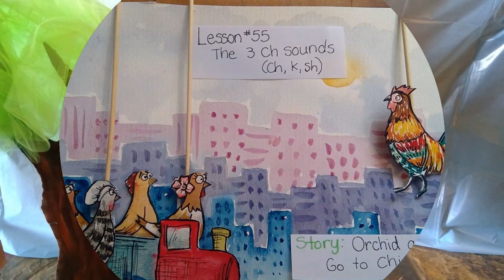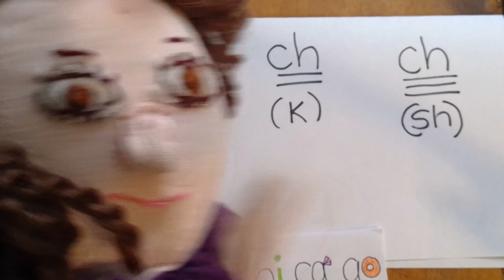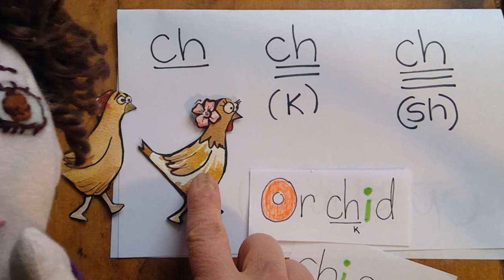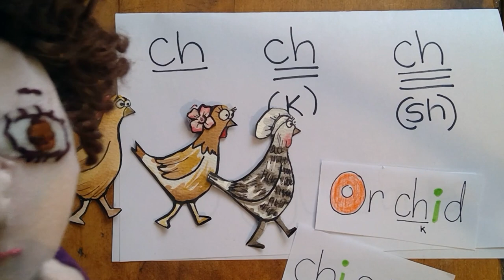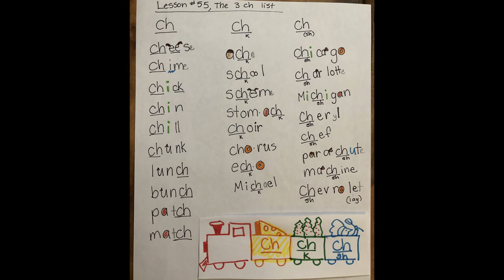Ellie and Jerome’s Cozy Schoolhouse Lesson #55: The three "ch" sounds: ch, k, sh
Ellie and Jerome’s Cozy Schoolhouse is a series dedicated to helping kids learn about the English alphabet. How do letters sound? What fun things help us connect those letters with images, art, and sounds? Ellie and Jerome’s Cozy Schoolhouse will explore each letter with you on a journey of learning and fun!

Today’s lesson is on the sounds you can make with the letters -Ch! Today’s story is "Orchid and Friends Go to Chicago!"

Vadim Krakhmal -Adventure music
Johnny Easton-Wild Life music-Jungle Floor
Burgh Records-Nature sounds
RomanSeny K Music-Happy Inspiring Upbeat
PupClub-Cute/Happy/Cheerful BGM Music
Your mood is here-Cute background Music
Lion Free Music-Happy Latino Background Instrumental
Samuel Plachtinsky-Fairytale
aSrmusik-Happy Upbeat Cheerful guitar background music
MrSnooze/Background music-Western Background Music/WildWest
Mr. Snooze-Acoustic guitar
Mind Music-Happy Country Background music
Background Music Downloads-Cute Happy
Jonathan Segev-Forest of the Elves/Celtic Music
Jonathan Segev- Happy Background Music
Mr. Snooze-Cute Background Music
Music for Video Library-Classical Orchestra Background Music
FesliyanStudios Background Music (Jonathan Malo)-Magical Forest Fantasy Music-Forest Ventures Background Fairy Instrumental
Creative Commons Music- Epic Music-Celtic Fantasy Music
Vadim Krakhmal-Journey to the Toucan Isle
SerkanYagiz-Violin Instrumental
Sound Center- Italian Background Music
Samuel Plachtinsky-Fairytale
Epic Free Sounds, Background Music for Creators- Upbeat Country Instrumental Music
and Dark Fantasy Studio:
Casual Theme #3 - Acoustic Version
(Looped)
Happy Piano music "life blossom"
  spring joy flowers by Music Fellows
Dr. Uke Spring music
Funny Piano Mr. Snooze